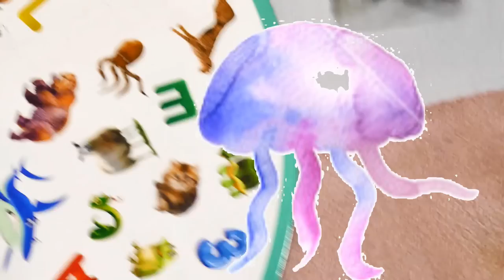孩子們的百萬小學堂 ~ 看誰先搶到~ 兒童益智搶答器飛行棋桌面游戲 家庭親子互動玩具